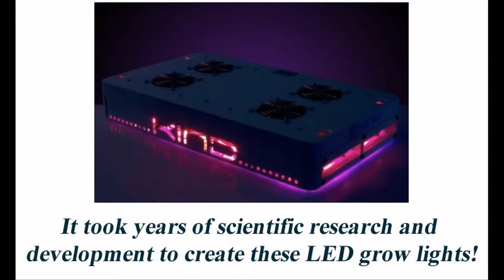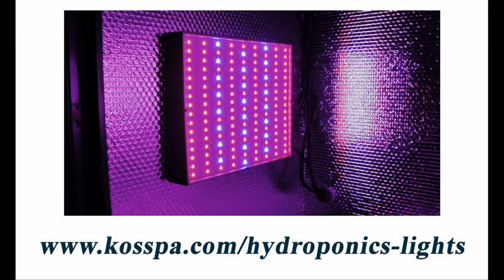Hydroponic Grow Lights -- Best Hydroponics Lighting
for the best hydroponic grow lights.

Growing plants indoor requires good light. However, not all hydroponics lighting is created equal. This video shows the best ones used in top hydroponic systems and kits.

Kind LED Grow Lights outperform all other similar models, including expensive lamps. They are even better than powerful HPS lights. Your plants will thrive and your heat and electricity bill remain low.

Unreal LED Grow Light is another type of lighting that you can use in your home to hydroponically grow plants. They have been proven to grow plants extremely well in any indoor gardening room.

For sale and more information, use the link above.